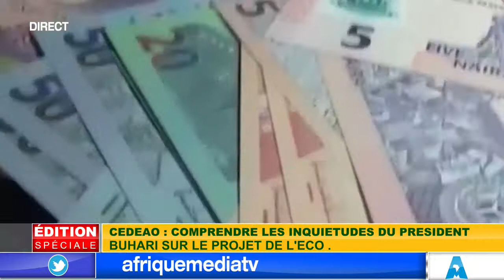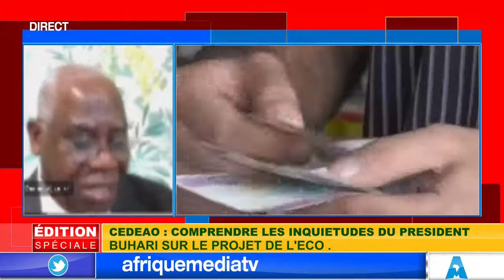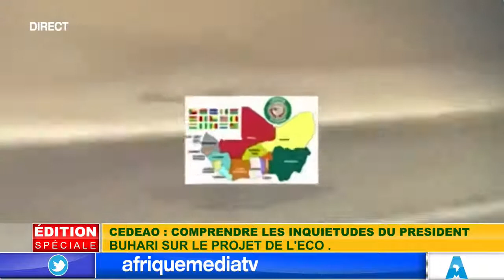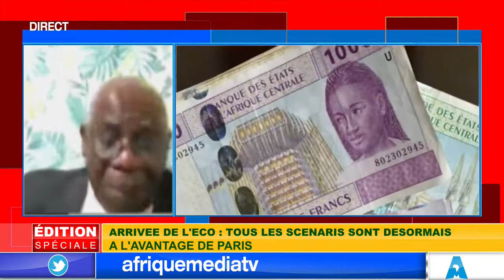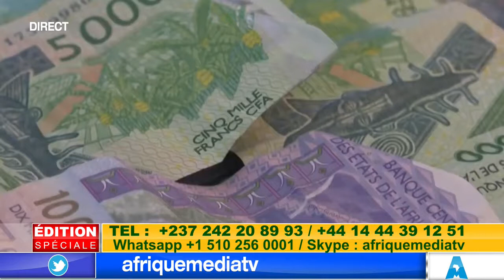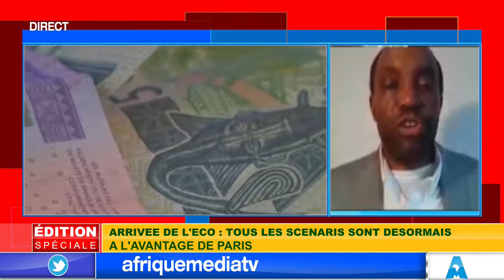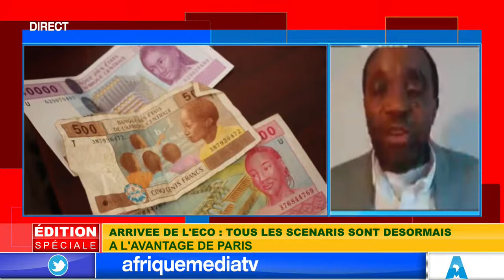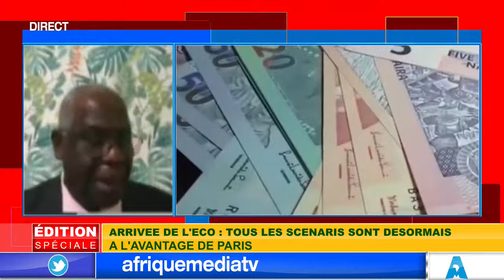Réaction du Président Buhari sur le projet de l'ECO